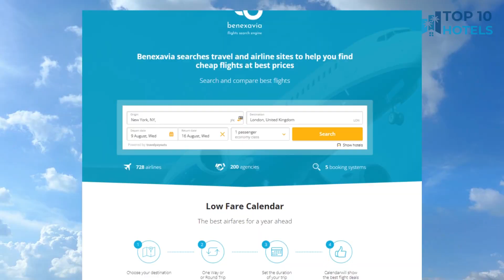Top 10 Budget Hotels in Kochi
We have handpicked Top 10 Budget Hotels in Kochi, chosen for their Prices, Location, and Reviews! Discover the rates and reviews on Booking.com through the links mentioned below:

Get expert advice on hotel bookings and all your travel needs from FreeTravel.Help – it's completely free! With partners worldwide, we've got you covered in every country. Just tell us your destination, and we'll send you personalized hotel options by email. No hidden fees, no credit card needed. Start planning your trip stress-free today!

1. Ibis Kochi City Centre

2. Nexstay Colony Artotel, Fort Kochi

3. Tissa's Inn

4. Hotel Abad Plaza

5. HOTEL BRIGHT HERITAGE

6. NM Royale County

7. Waterfront Granary A Museum Hotel

8. Daffodils Spice Court

9. Sapphire Club Metro

10. Welcomheritage Azora by Ayatana

⏰ TIMECODE ⏰:

00:00 Intro
00:13 Number 10
01:13 Number 9
02:13 Number 8
03:13 Number 7
04:13 Number 6
05:13 Number 5
06:13 Number 4
07:13 Number 3
08:13 Number 2
09:13 Number 1
10:13 How to find cheap flights?